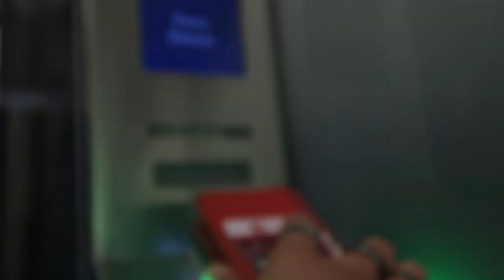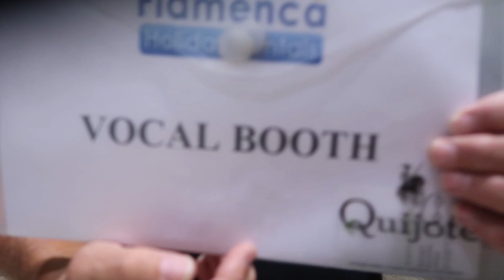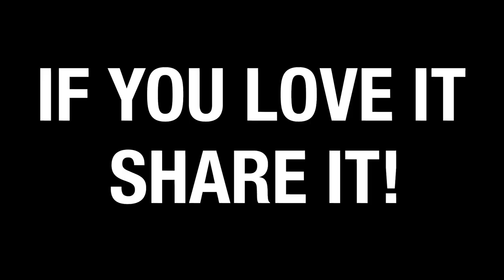My Live Set In Spain: A Travelling Supervlog!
This time I travel to Alicante (Spain) to play at the Vocal Booth Weekender! On this video I include the full 1h set :) + Bugz In The Attic, Terry Hunter, Dawn Tallman, Jeff Young and many others.

★ To get your music mixed, mastered or produced by Doctor Mix now

★ To get Doctor Mix's top 10 mixing techniques join our list here and download the PDF straight away

“The Official Guide To Mixing” - Learn to how to mix your music like pro in 24 video lessons

The Roland “TR-909 Sample Pack” - The original sounds, from the original unit, smiled by Doctor Mix

★ FIND DOCTOR MIX HERE ★